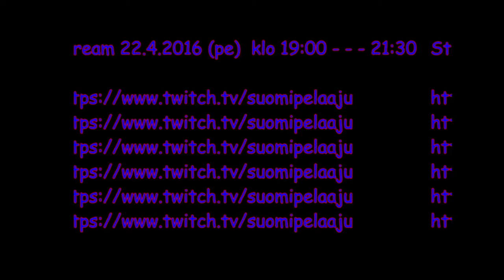stream 22.4.2016 (perjantai)